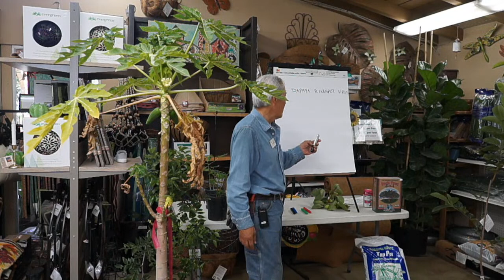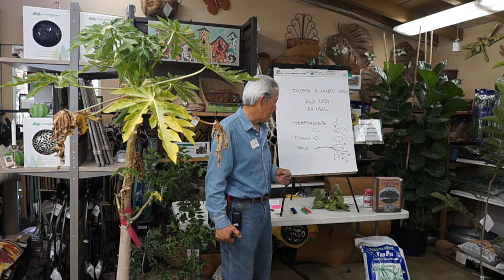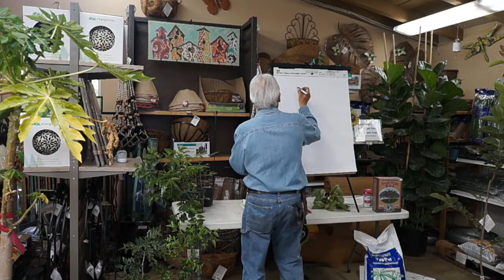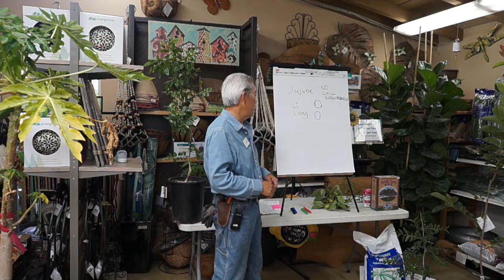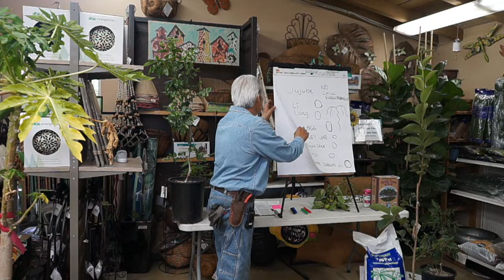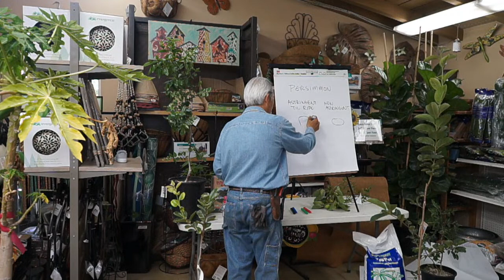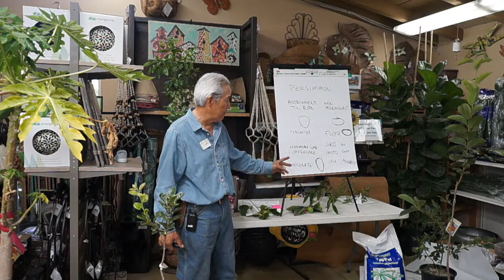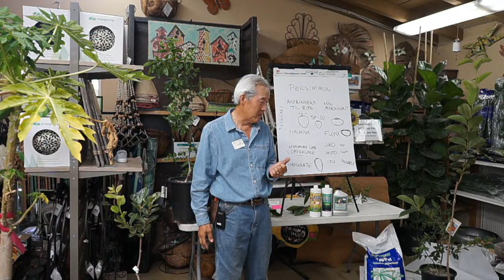Growing Jujube & Persimmon